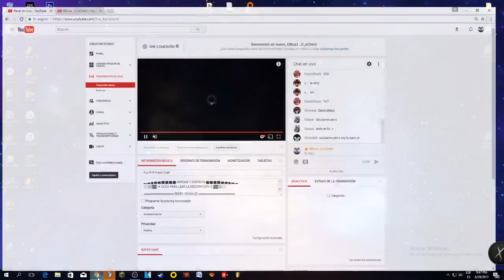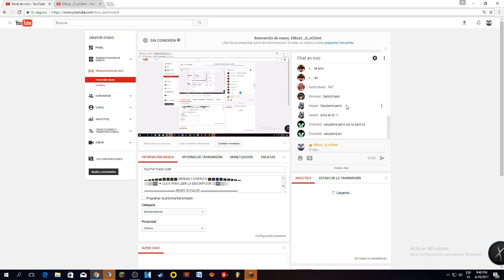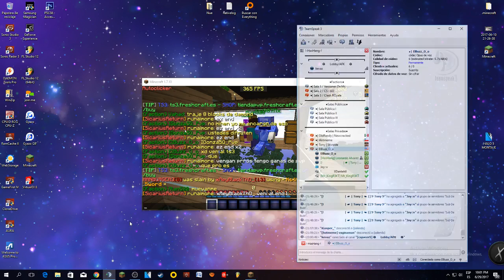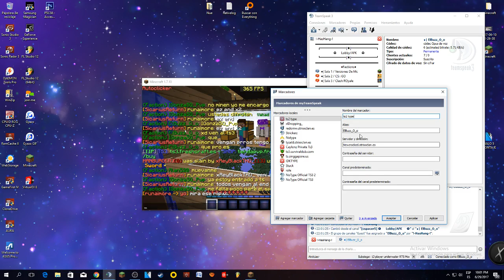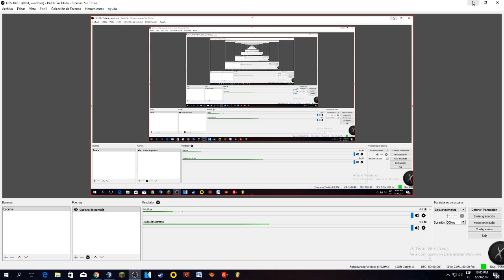FreshCraft KitMap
▂ ▃ ▄ ▅ ▆ ▇ ▇ ▇ ▇ ÁBREME Y DISFRUTA ▇ ▇ ▇ ▇ ▆ ▅ ▄ ▃ ▂
░░▒▒▓▓ ➜ CLICK PARA LEER LA DESCRIPCIÓN :D ▓▓▒▒░░

NewCracked.strixxclan.es

▬▬▬▬▬▬▬▬▬▬ INFORMACION BASICA ▬▬▬▬▬▬▬▬▬▬▬▬

PC GAMER

CPU : Intel - Core i7-7700K 4.2GHz Quad-Core Processor
CPU Cooler : Cooler Master - MasterLiquid 240 66.7 CFM Liquid CPU Cooler
Motherboard : Asus - STRIX Z270-E GAMING ATX LGA1151
Memory : Kingston - HyperX Fury Black 16GB (2 x 8GB) DDR4-2133 Memory
Storage : samsung 850 evo 500gb
Storage : Seagate - BarraCuda 1TB 3.5" 7200RPM Internal Hard Drive
Video Card : Zotac - GeForce GTX 1080 Ti 11GB AMP Extreme Video Card
Case : NZXT - S340 (Black/Red) ATX Mid Tower Case
Power Supply : Corsair - CXM 750W 80+ Bronze Certified Semi-Modular ATX Power Supply